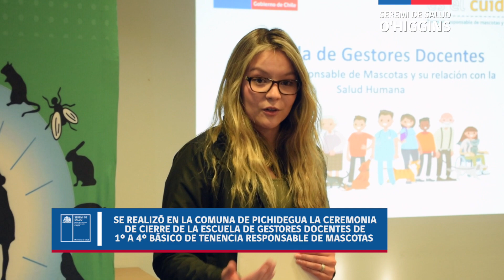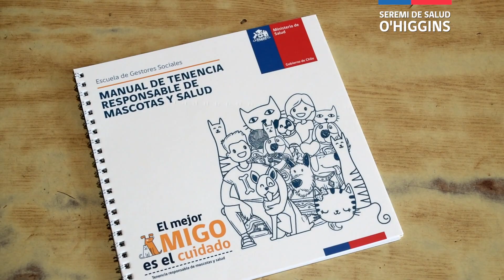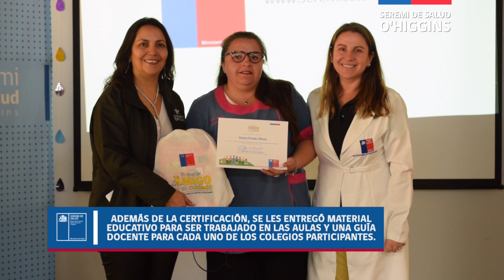51 Escuela de Gestores de Docentes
Hoy se realizó la culminación de la Escuela de Gestores Docentes de 1ro a 4to básico de Tenencia Responsable de Mascotas.

Ministerio de Salud Chile